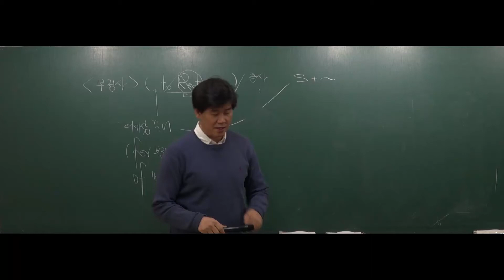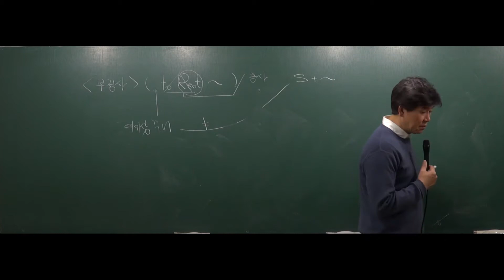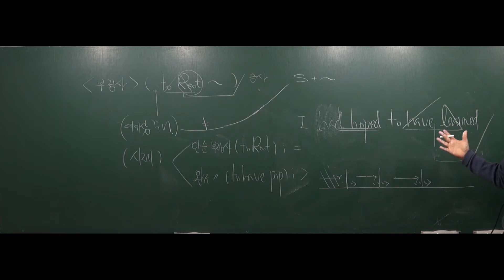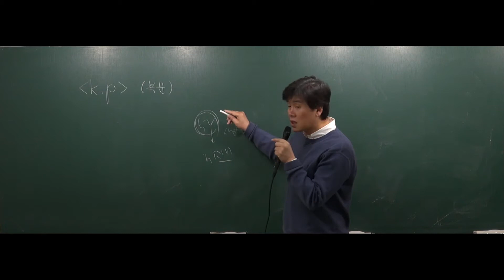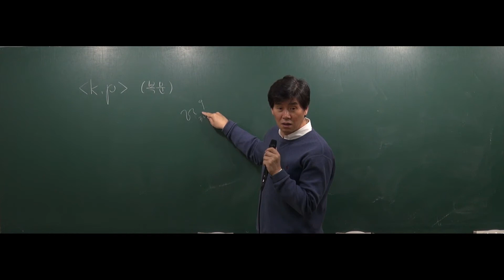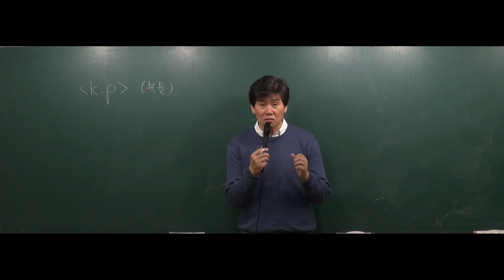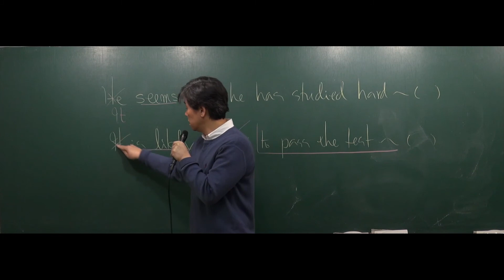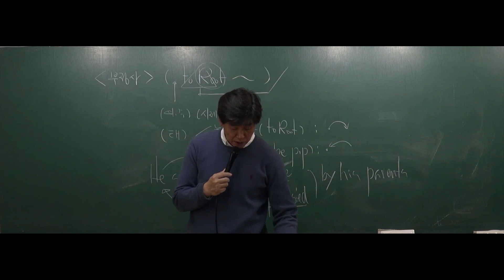[공무원경찰영어] 2018년도 7,9급 경찰공무원 영어 - 29강 부정사(2) [김영수]